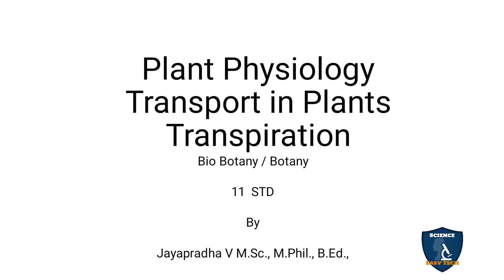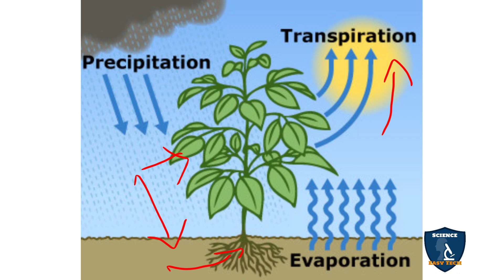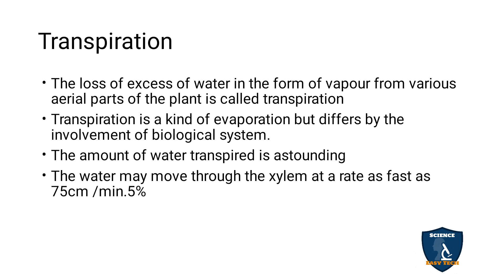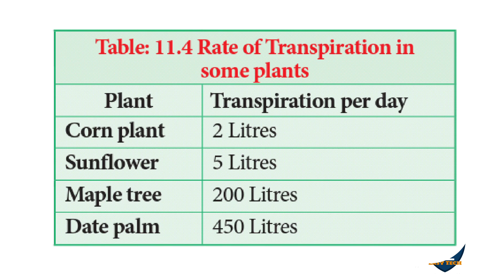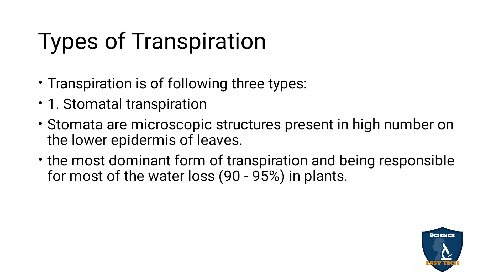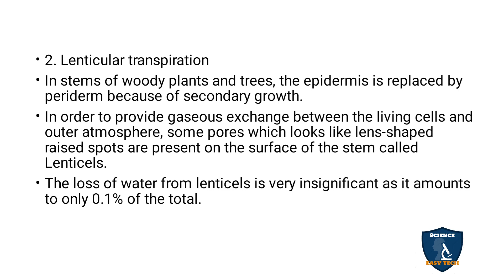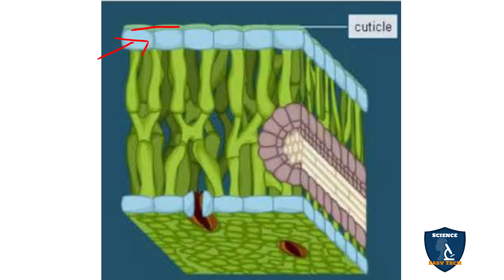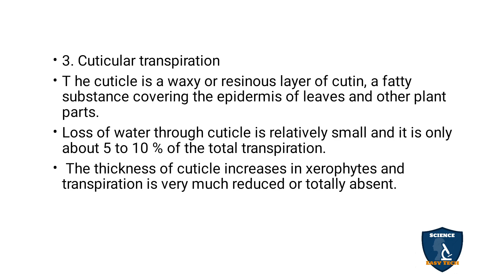Transpiration in Tamil | Transport in Plants | Botany I Class 11 | TNSCERT | NEET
Transpiration in Tamil | Transport in Plants  | Botany | Science Easy Tech
Subject: Biology- Botany
Class: 11
Unit : 5 Plant Physiology (Functional Organisation)
Chapter : 11 Transport in Plants
Syllabus: TNSCERT
Topic : Transpiration in Tamil
Transpiration
Types of Transpiration